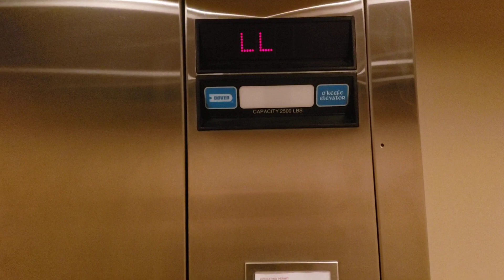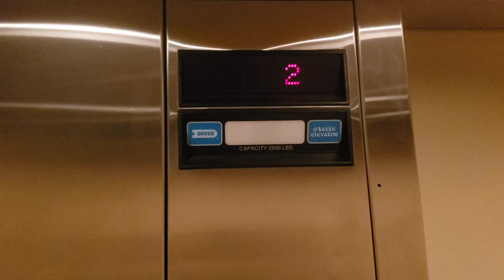Dover Hydraulic Elevator, Regency Plaza, Urbandale, IA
Just a basic impulse from the late 90s.

TECH SPECS:
Brand: Dover
Model: ??
Drive: Hydraulic
Year Installed: 1998
Floors Served: 3
Capacity: 3500 LBS
Speed: 100 FPM
Doors: Single Slide

FIXTURES:
Buttons: Impulse
Indicator: Impulse
Lanterns: Impulse